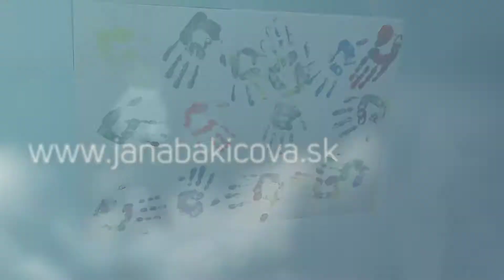Fantázia a predstavivosť